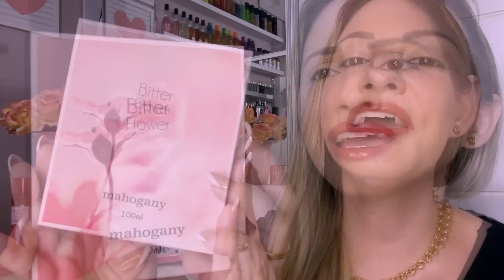O PERFUME DE UM MILHÃO DA MAHOGANY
Fernanda Grillo
CAIXA POSTAL
19230
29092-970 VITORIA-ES